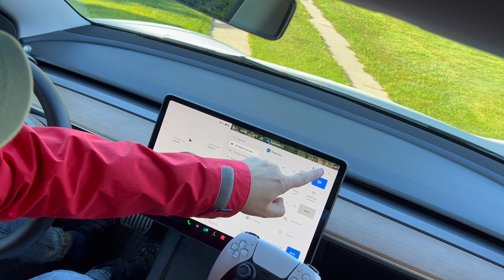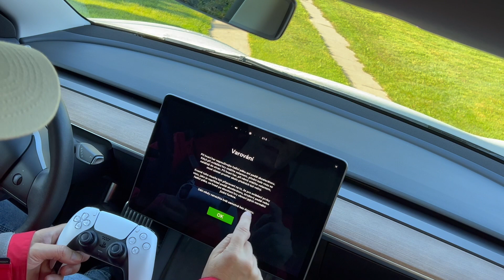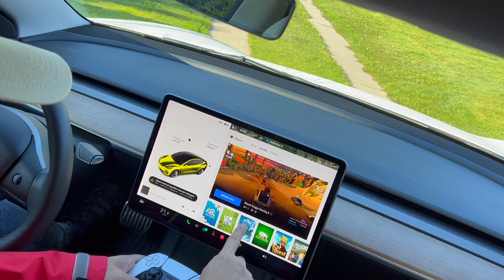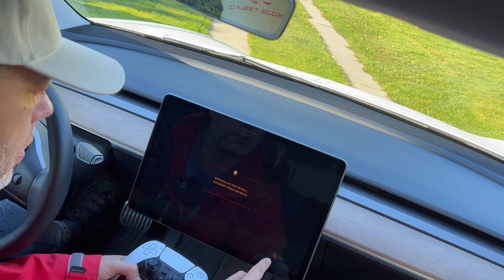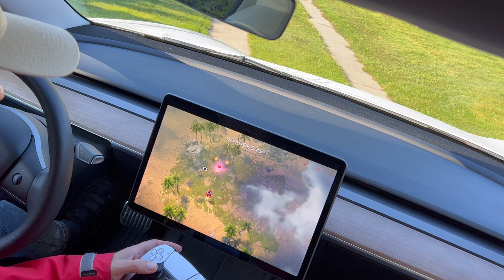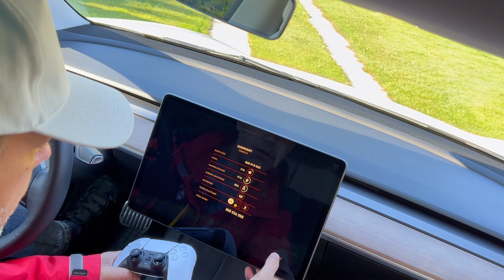Jak spárovat gamepad PS5 dualsense přes bluetooth s Teslou | Moje Tesla # 55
Jak spárovat gamepad PS5 dualsense přes bluetooth s Teslou. Tesla vydala aktualizaci, kde píše, že můžeme hrát hry i bezdrátově s gamepadem, tak se na to pojďme podívat.

00:00 úvod
00:45 intro
00:55 gamepad a bluetooth
09:43 závěr hodnocení